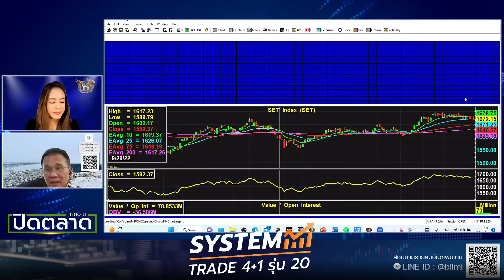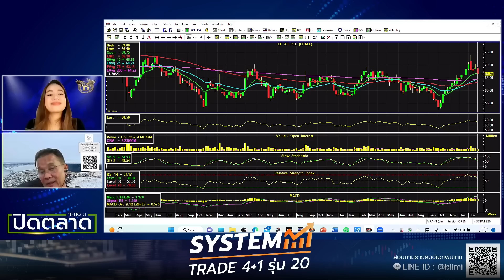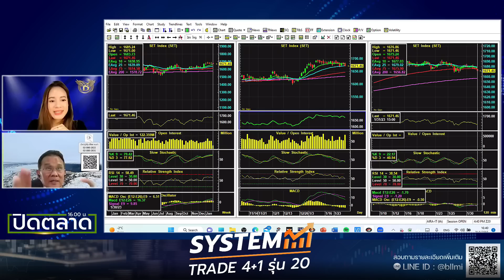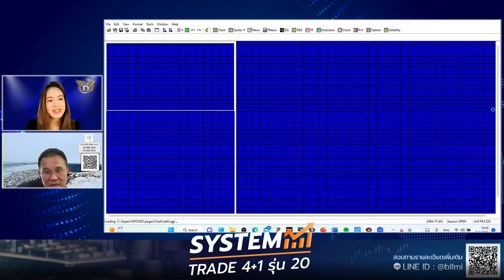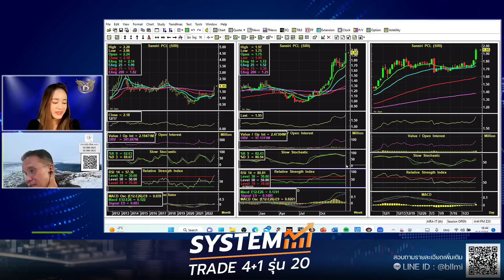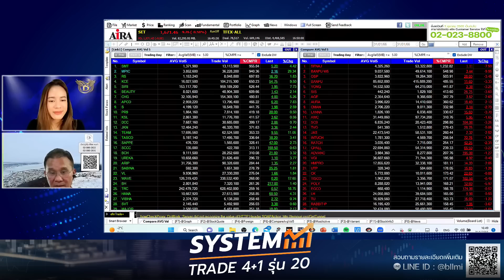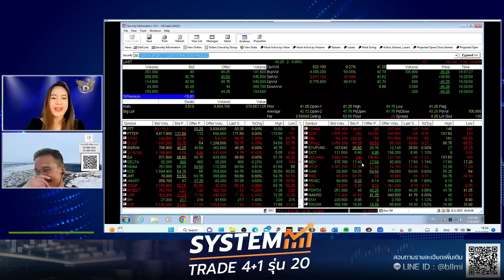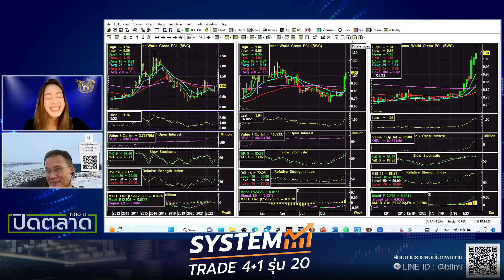นิพนธ์ สุวรรณประสิทธิ์ 31-01-66 On Business Line & Life